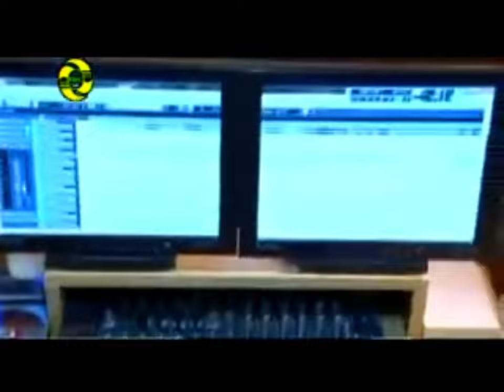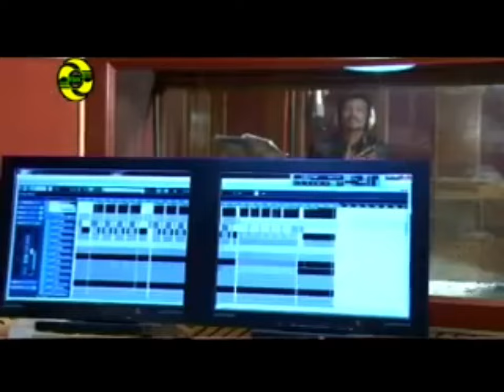Kinu din poril Assamese songs